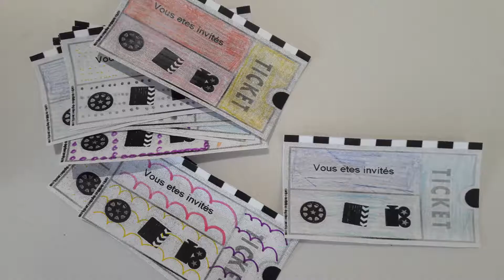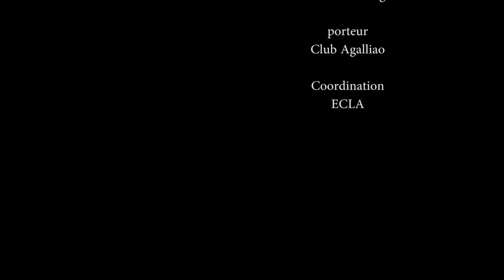"Fête du Cinéma Prigonrieux"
Accueil de Loisirs Prigonrieux
Service Enfance et Jeunesse
La CAB
Communauté d'Agglomération Bergeracoise

Film réalisé dans le cadre de
« Passeurs d’Images »,
dispositif interministériel soutenu par :
le Ministère de la culture et de la communication (Secrétariat général—Directions régionales des affaires culturelles),
le Centre national du cinéma et de l’image animée (CNC),
Le Commissariat général à l’égalité des territoires (CGET)
le Ministère de la jeunesse, des sports, de l’éducation populaire et de la vie associative (DJEPVA)

En région Nouvelle Aquitaine, le dispositif est coordonné par l’Agence ECLA
et bénéficie du soutien de la DRAC Nouvelle Aquitaine,
du Conseil Régional de la Nouvelle Aquitaine
et du Département de la Gironde.

Le projet « … p’Art dessus les rivières … »
est porté par l’association "Club Agalliao" à Sainte Foy la Grande.

animation-tournage-montage
António Marques.
Atelier Images Animées
2017